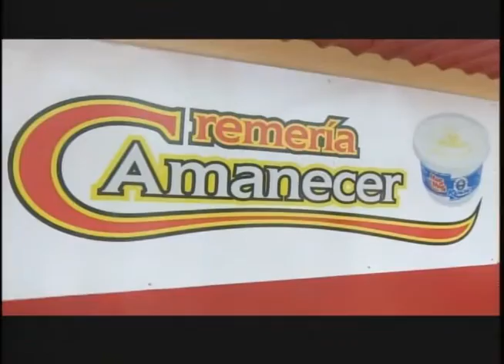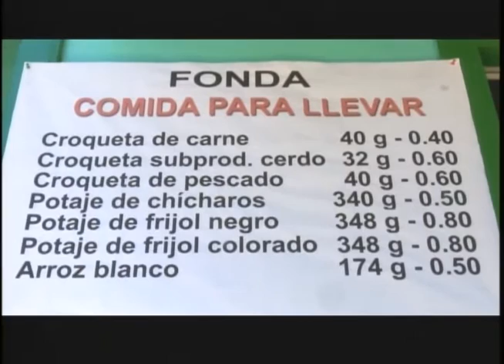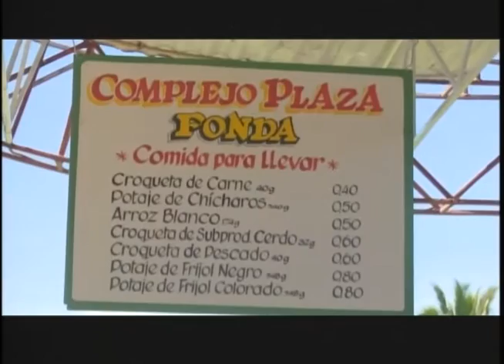Revista Especial: Bayamo en su 504 aniversario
El próximo día 5 de noviembre la segunda villa fundada en nuestro archipiélago, San Salvador de Bayamo, estará de cumpleaños. Motivo para celebrar, para brindar, para hacer recuento de lo avanzado en materia económica y social, y también para comprometernos con lo que falta por hacer. Compartiremos alrededor de una hora las razones de de Bayamo más allá de los 500.